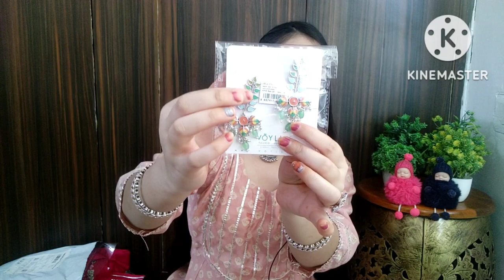Amazon Haul Starting ₹220/- | Amazon Kurta Pant With Dupatta Haul 👗| Anarkali Kurta Set Haul 👗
Here you will find a lot of videos related to Fashion, Haul & Vlog.

* Please not the prices of all product are subject to change as per the shopping website's discretion.